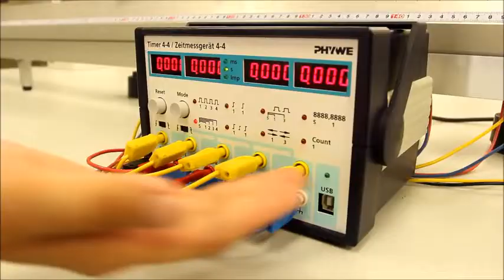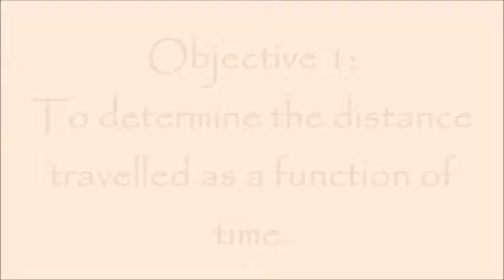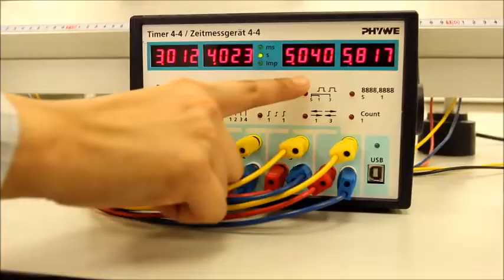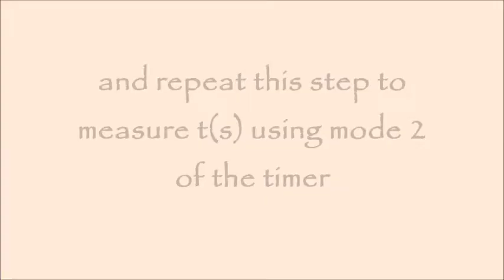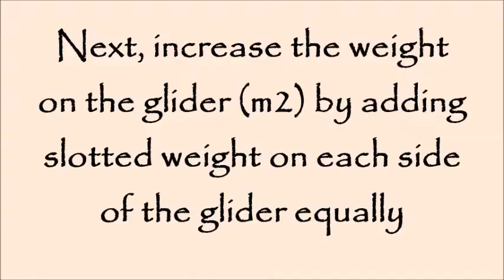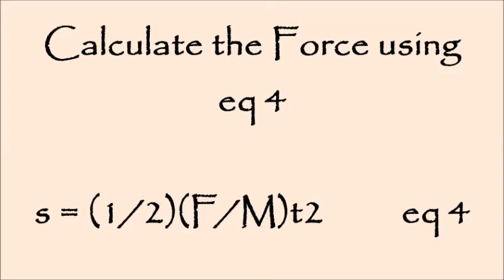LINEAR MOTION AIR TRACK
The purpose of this video is to give a guide for UMS ASASI students' in their practical Physics of Sem 1. Please maximize your speaker or listen via headphones for clear audio.

Videographer by Melvin Adrian Jimoli.
Demo and explanation of the experiment by Salamah Samsu and Salmia Santa.
Video editing by Salamah Samsu.

Note:
1. This experiment formerly known as Newton's Second Law: Air Track Motion, in the latest manual book, it is known as the Linear Motion of Air Track.
2. You may skip the introduction of this video and proceed with the explanation of 1st objective.
3. Objective 4 (starting at 4:37) in this video is not included in your manual book, you may skip it and continue.